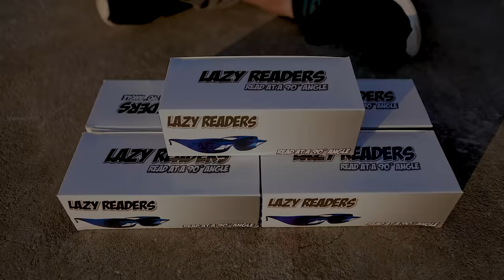LAZY READER GLASSES CHALLENGE | Looser Will Get Cold Water Bucket🥶😂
Hello guys, is video me humne lazy reader glasses jo ki neeche ki chiz ko saamne dikhate hai, inka use karke ek challenge kiya hai.